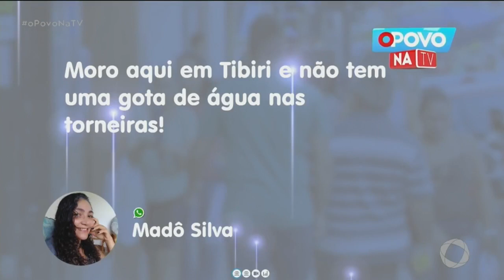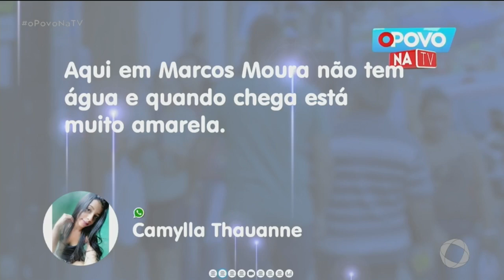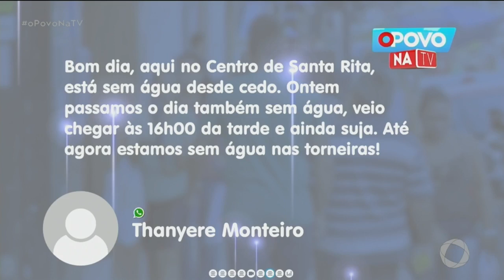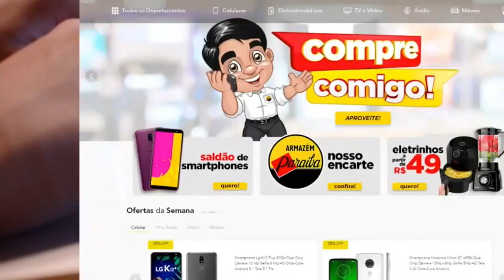O Povo na TV - Bloco 1 - 28 05 2020